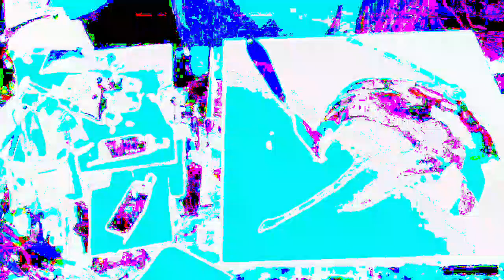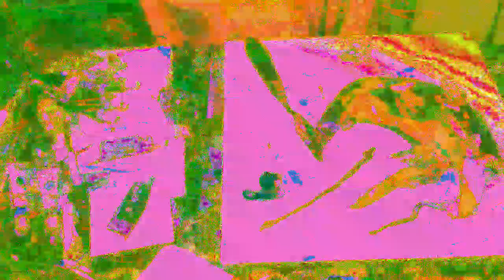[EPILEPSY WARNING] Movie 22 12 05 13h23m53s *Photosensitivity Warning*